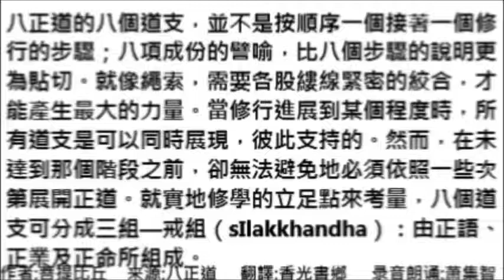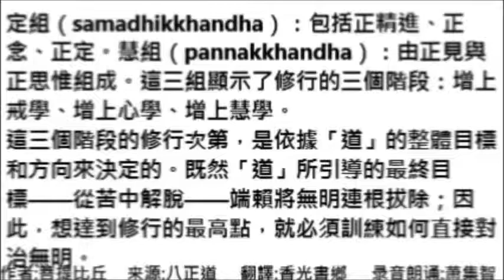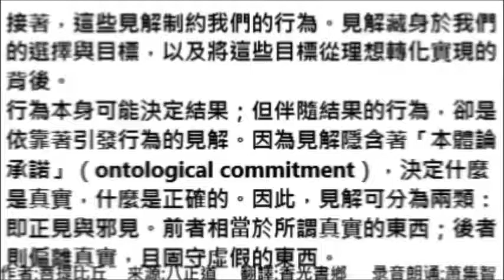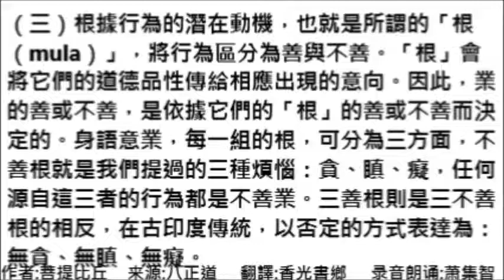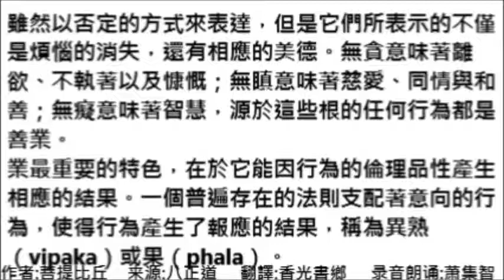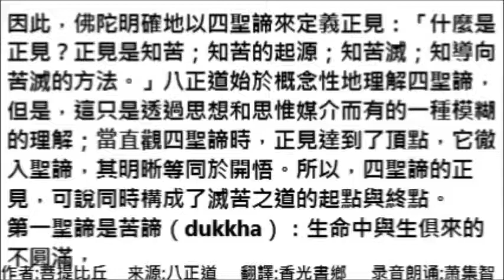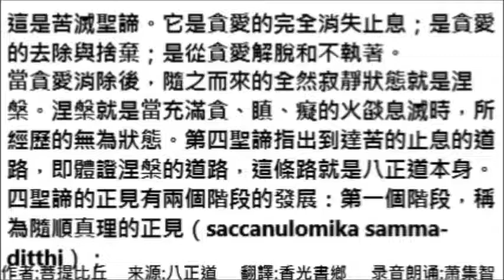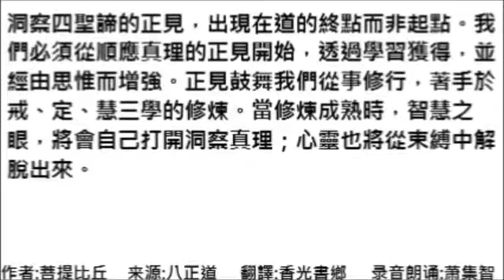2 《八正道》第二章 正見